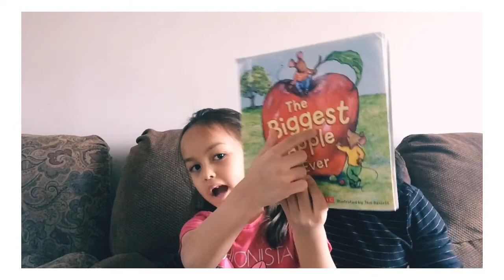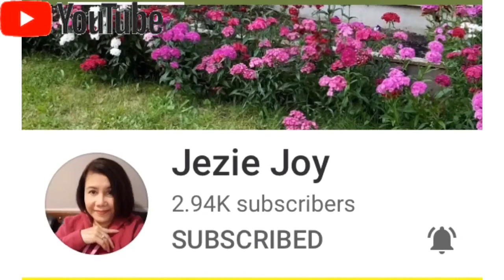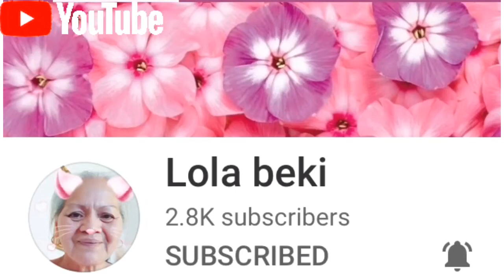The Biggest Apple Ever | Read Aloud with me and Anisha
Super like Niya mg basa books pa more 😊